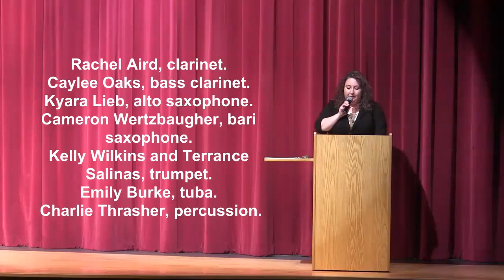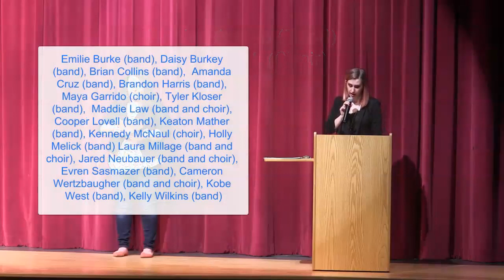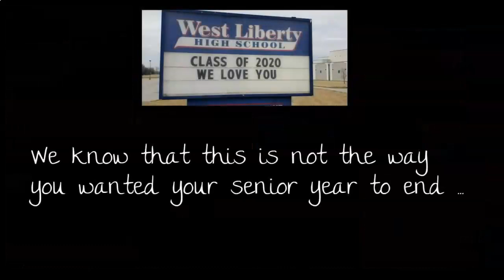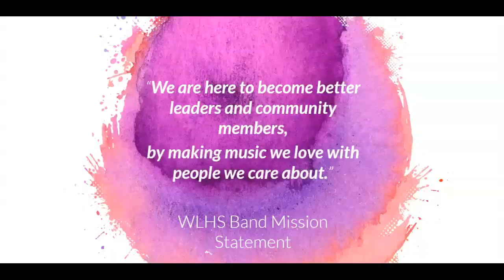Fine Arts Awards Night 2020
Annual Band and Choir awards for West Liberty High School Music Department. Congratulations to the graduating class of 2020.